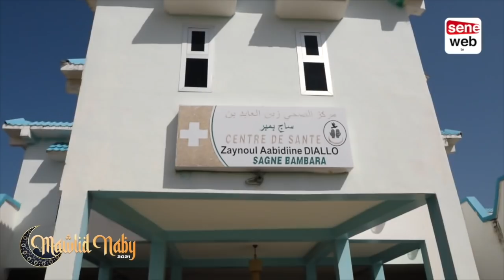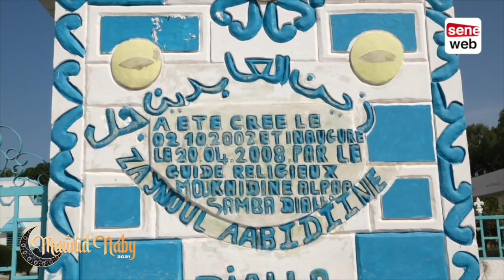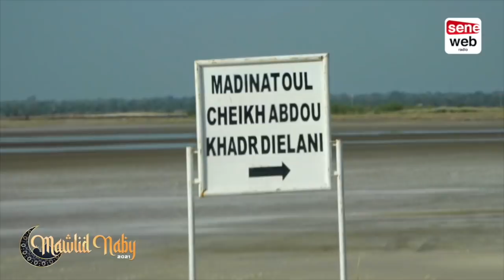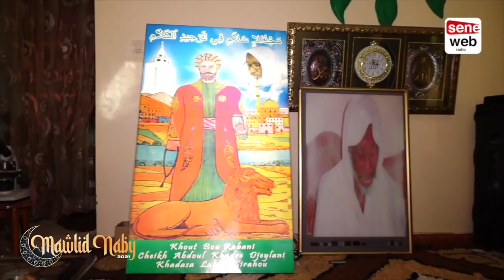Sagne Bambara (Kaolack) : Voyage au fief mythique de Cheikh Ibrahima Diallo